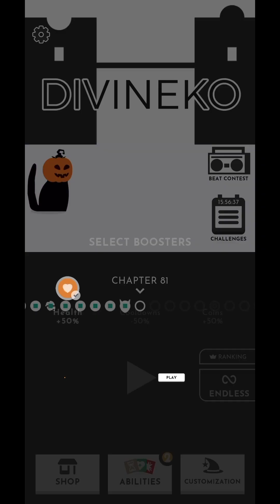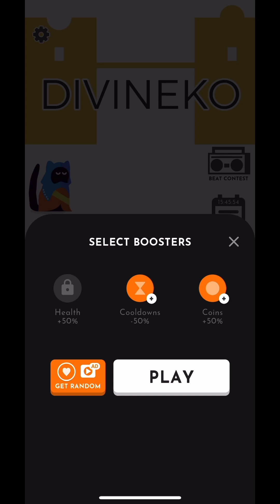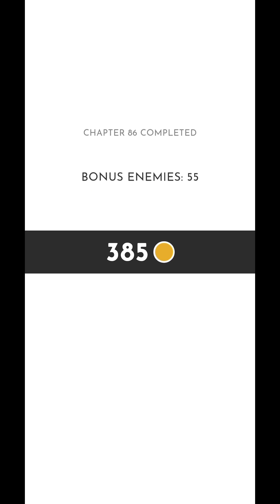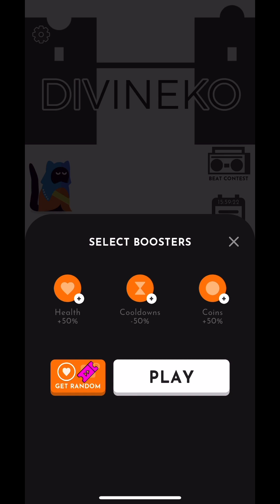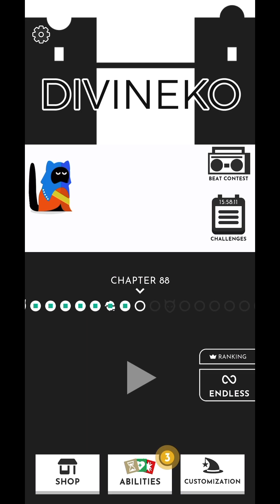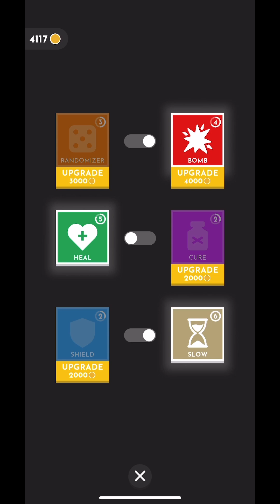Divineko - Chapter 81-90 | Rosie Rayne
"Divineko is an arcade game that is designed for players of all ages who like fast action, light strategy and drawing simple to complex shapes. It also appeals to all cat lovers!

You play as a cat who casts spells by drawing increasingly complex shapes that match incoming enemies.
Throughout your journey, you will meet a wide range of enemy archetypes with unique gameplay mechanics, challenging bosses, and you will acquire divine abilities along the way (eg. block attacks, slow down time, hit all enemies on screen).
These abilities will help you become more efficient and progress through the different levels . Ultimately, you will rise to the top of the leaderboard in the Endless mode and achieve your end goal: establish your authority as the god of cats, the Divineko!"

Divineko is made by Ketchapp, has an age rating of 9+ and is available to download from the App Store